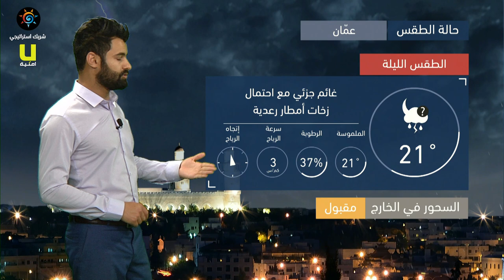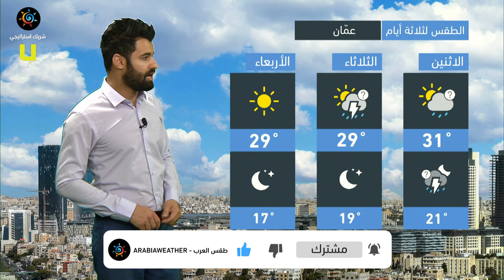طقس العرب - الأردن | النشرة الجوية الرئيسية | الأحد 9-5-2021